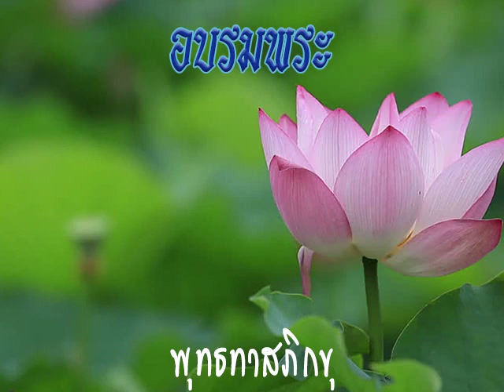2515 04 27 พรหมจรรย์นี้น่าดื่มเหมือนมัณฑะ